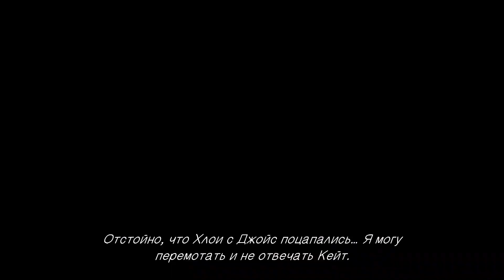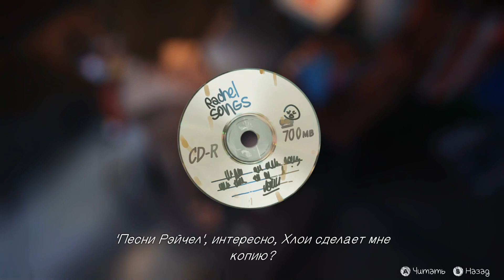Life Is Strange Episode 2 Прохождение На Русском #5 — ОТЛИЧНО ПОТУСИЛИ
► Это прохождение (walkthrough) Life Is Strange.

После пяти лет отсутствия студентка Максин Колфилд (англ. Maxine Caulfield) возвращается в родной город Аркадия-Бэй (англ. Arcadia Bay), штат Орегон, где встречает давнюю подругу Хлою Прайс (англ. Chloe Price), от которой узнаёт, что её отец погиб спустя год после отъезда Макс и убитая горем Хлоя находит поддержку в лице девушки Рэйчел Эмбер (англ. Rachel Amber), которая исчезает за три месяца до событий игры при подозрительных обстоятельствах.